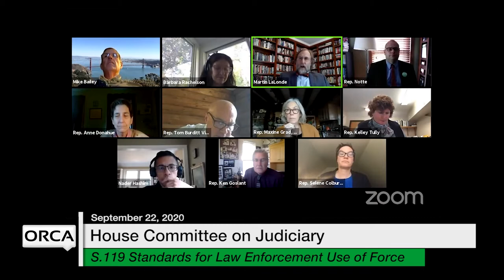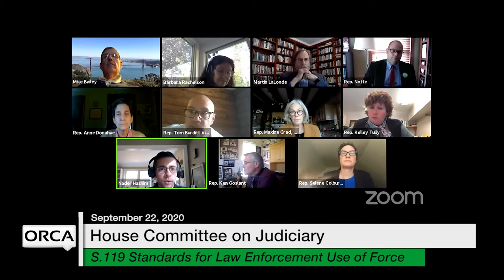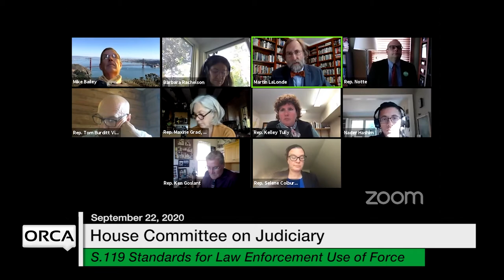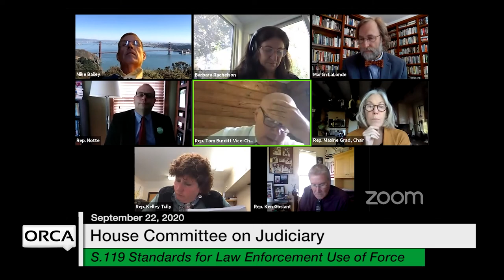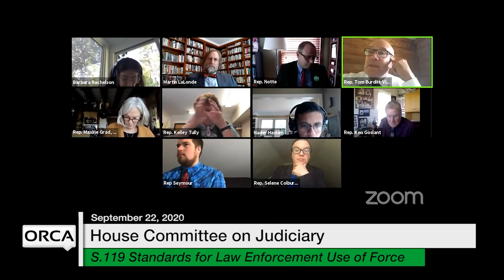Vermont State House - HCJ S.119 9/22/2020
HCJ: S.119 Statewide Standard and Policy for Law Enforcement Use of Force 9/22/2020